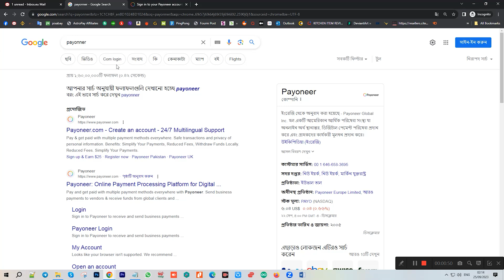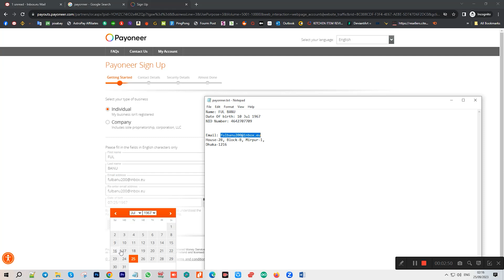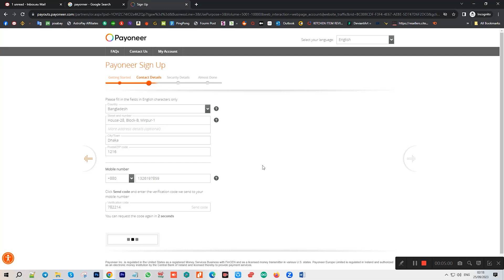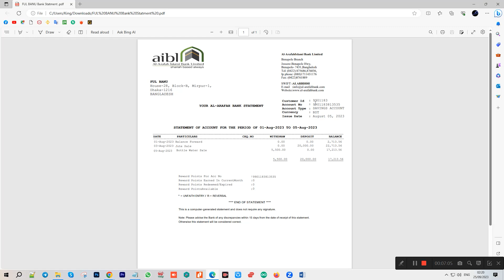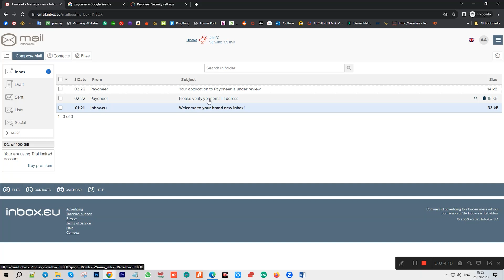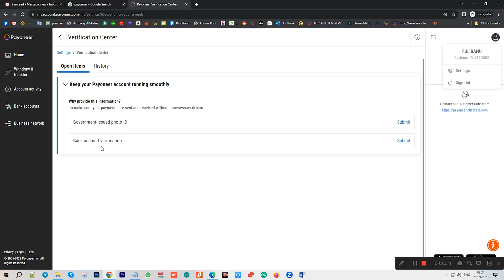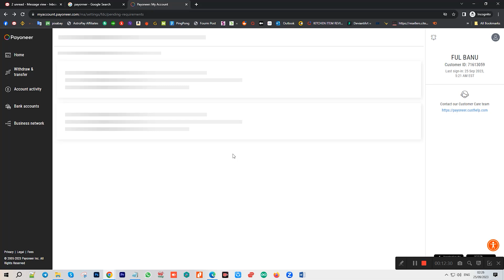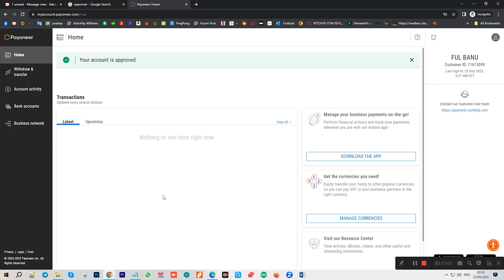নতুন নিয়মে Payoneer এ্যাকাউন্ট খুলুন নিজেই | How to Create Payoneer Account in 2025 | Payoneer Card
Payoneer is the ultimate solution for getting paid worldwide. So today, I shared, how to create a Payoneer account in 2025. And, I will also clear about the Payoneer MasterCard. So you may learn from this video how to properly create Payoneer account from Bangladesh and update Payoneer sign up system with all details about it. So, don't miss the video!